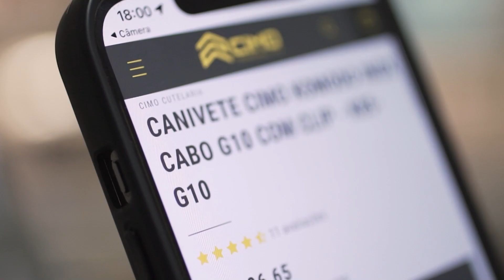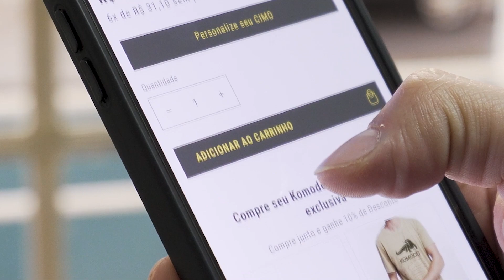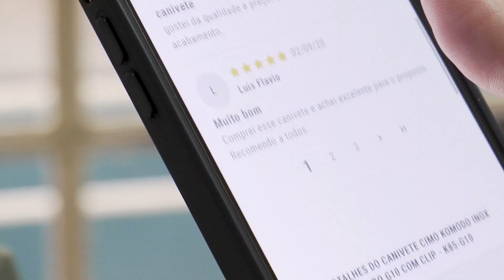Prêmio Automação 2022 | Cimo - COMPLETO